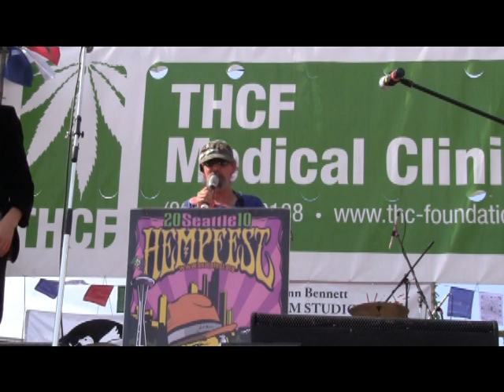Seattle Hempfest 2010: Rick Steves - Cannabis as a Civil Liberty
Activist/Writer Rick Steves talks to the Seattle Hempfest crowd about cannabis reform, the cost of prohibition on society, propaganda based on lies and supporting organizations like NORML in their efforts.

Courtesy: Hemp News